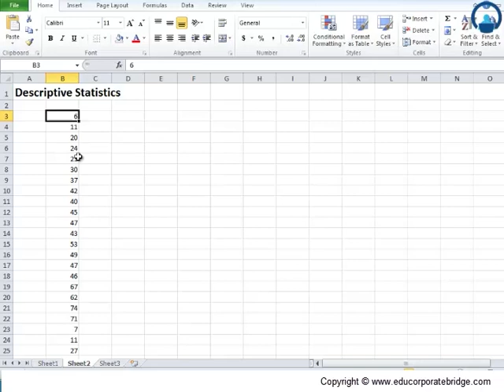Mean Formula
The mean is the Average of the given numbers.
It is determined by dividing the sum of the given set of data by the total number of numbers.
Mean = Sum of All Observations/Total Observations.